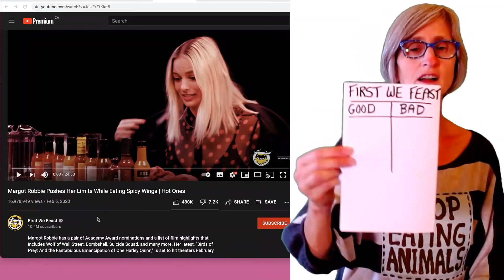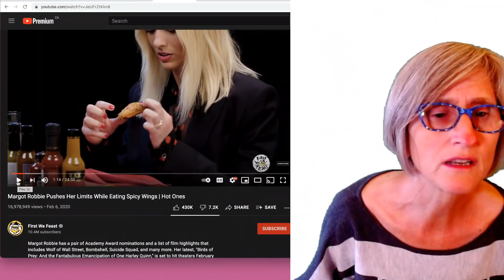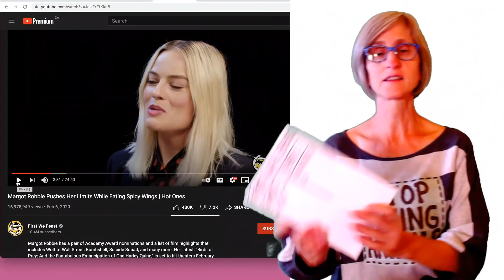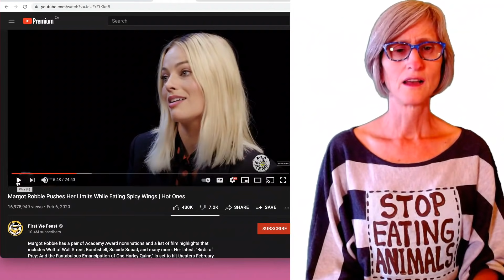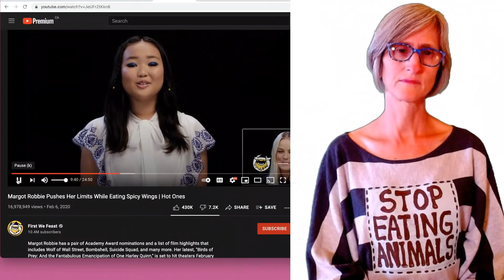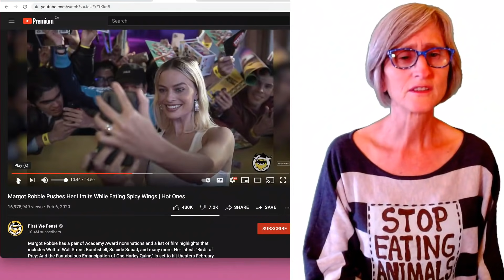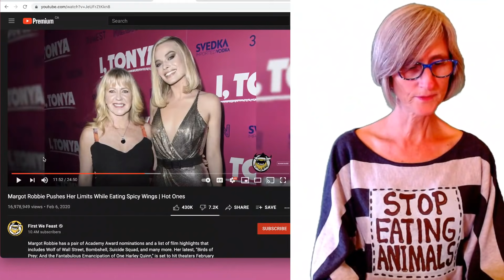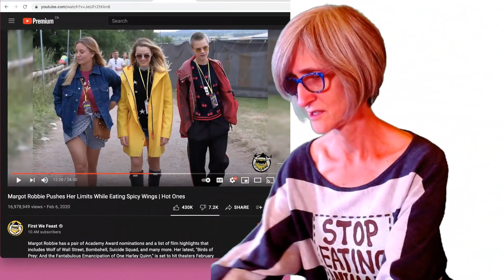& @firstwefeast Stop Eating Animals Who Wanted To Live. Be Vegan From Now On.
MUST-WATCH

ABOUT MISS KADIE, THAT VEGAN TEACHER:
💜  Vegan: Since June 27, 2016.